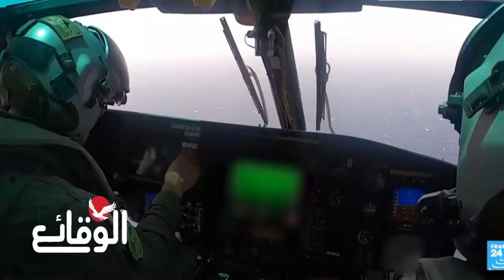القدرات اليمنية ..الهاجـ س الذي يقلق الإدارة الأمر يكية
القدرات اليمنية ..الهاجس الذي يؤرق الولايات المتحدة

مسلسل ماء الذهب
اشتباكات_ البحر_الأحمر
مواجهات_ البحر_الأحمر